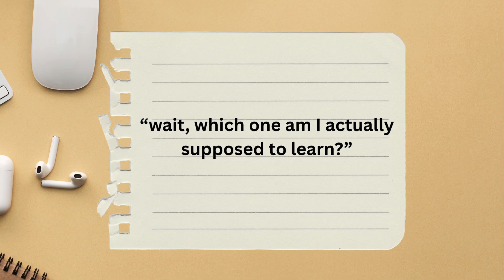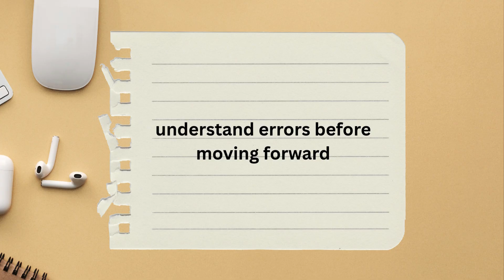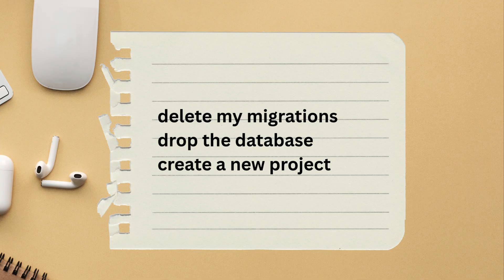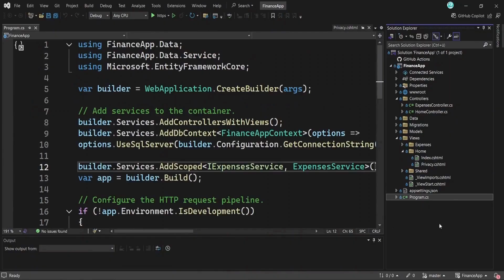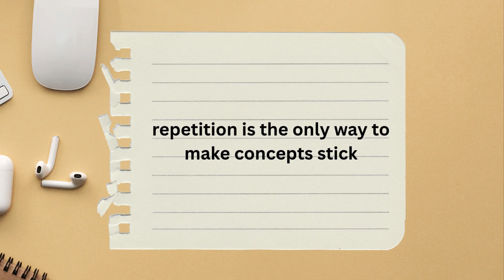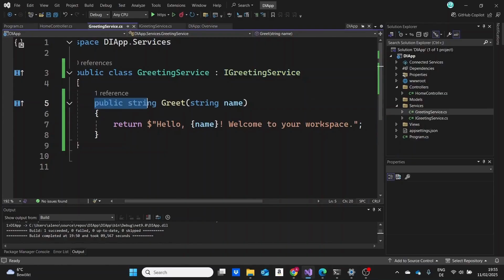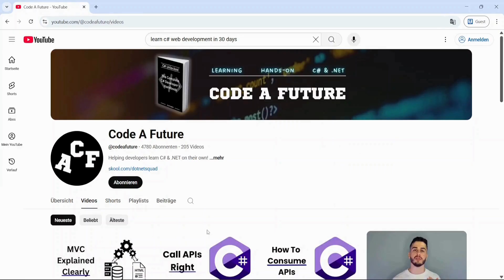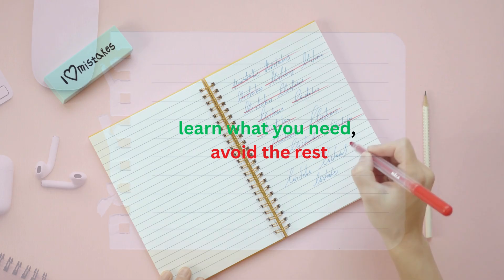.NET Was HARD Until I Learned These 5 Things…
Beginner web developer advice to make .NET easy!